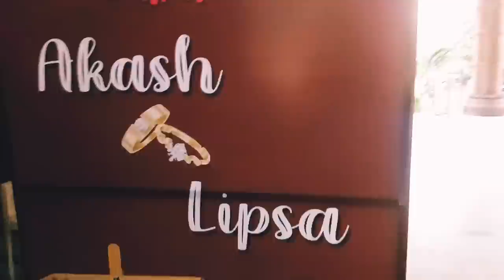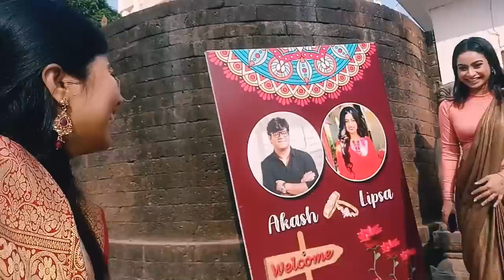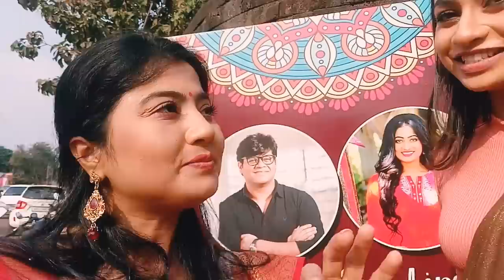New Member of our Family/ Kana hebi Mu? Event re dekhiki darigali/Kakei bahut Khusi/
Keep loving.. Take care